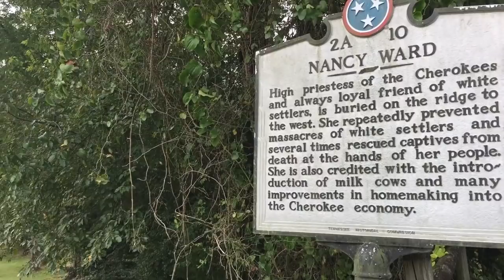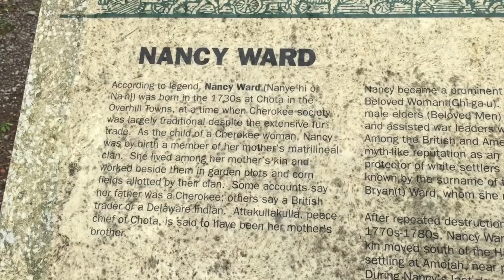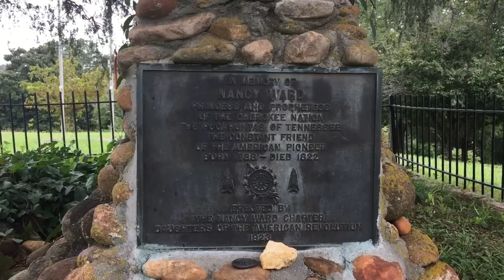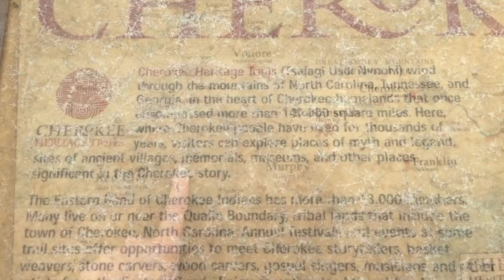Nanyehi~Nancy Ward Memorial & Tribute~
Come as we pay tribute and respect to Nanyehi-better known as Nancy Ward, our Beloved Woman of the Cherokee! We take you to Polk County, Tennessee to her historical resting place!

"Nanyehi (Cherokee: ᎾᏅᏰᎯ: "One who goes about"), known in English as Nancy Ward (1738–1822 or 1824) was a Beloved Woman of the Cherokee, which means that she was allowed to sit in councils and to make decisions, along with the chiefs and other Beloved Women. She believed in peaceful coexistence with the European-Americans and helped her people as peace negotiator and ambassador. She also introduced them to farming and dairy production bringing substantial changes to the Cherokee society."
~ Wikipedia
**Please learn more about this incredible woman of history!~

MORE Items we use & recommend!
~ Puracyn Plus Wound Care
~ Storey's Guide to Raising Chickens
~ Lodge Loaf Pan
~ Livestock Protection Dogs-Selection, Care/Training
~ Kindling Cracker
~ Germ Fighter by Plant Therapy
~ Joel Salatin Book-Folks, This Ain't Normal
~ Sloggers Chicken Boots
~ Vetericyn Wound Care Spray
~ Mortar & Pestle
~Nutri-Start Hand Feeding Formula
~Vetericyn Pink Eye Spray
~PROBIOS Powder
~ Brewer's Yeast